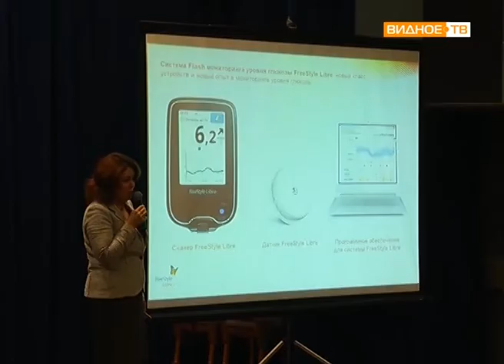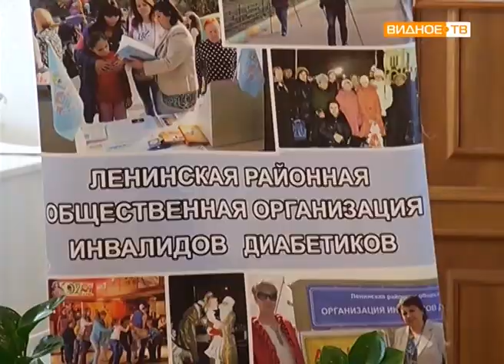"Это образ жизни" - День борьбы с диабетом в Ленинском районе